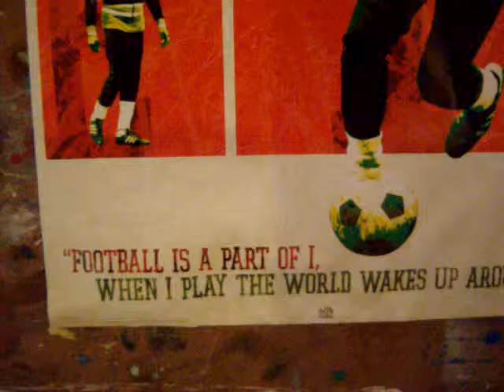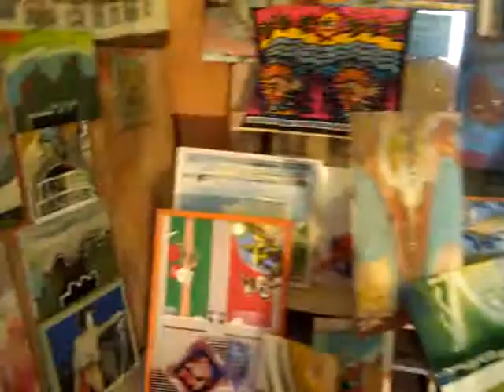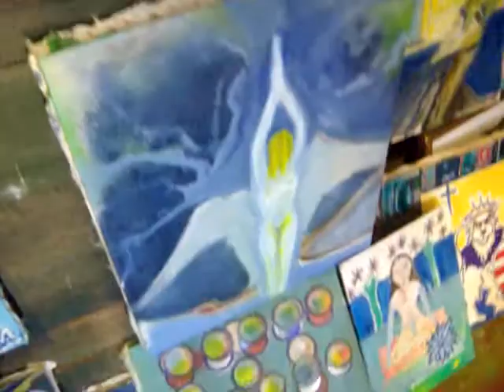in Rabbit art studio -..freelance artist Lukša-..Sv.Đurđa 14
freelance atist Lukša Obradović
dubrovnik -Rabbit art studio Sv.Đurđa 14
Croatia